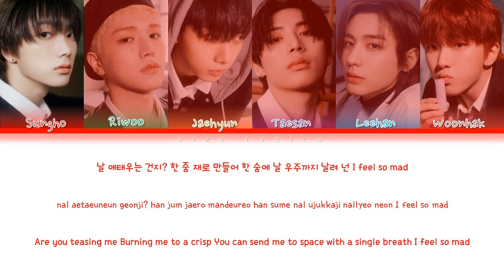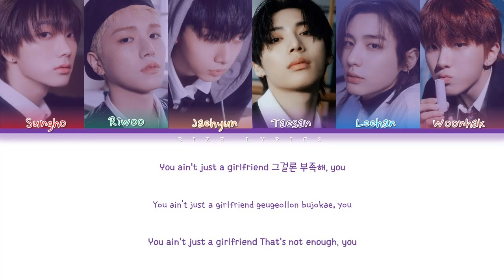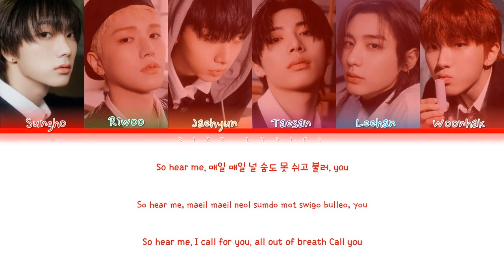[ACAPELLA VERSION] BOYNEXTDOOR (보이넥스트도어) "Earth,Wind & Fire" Lyrics (Color Coded Lyrics_Han_Rom_Eng)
• Artist: BOYNEXTDOOR (보이넥스트도어)
• Song ♫: Earth, Wind & Fire
• Album: HOW?